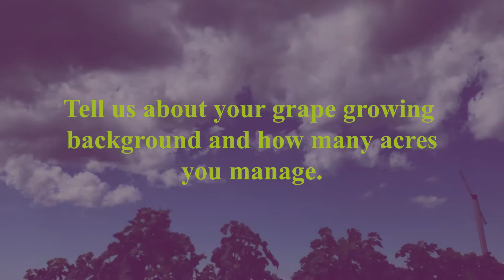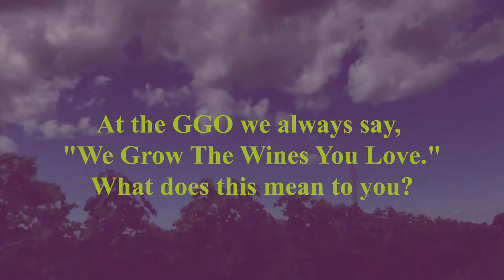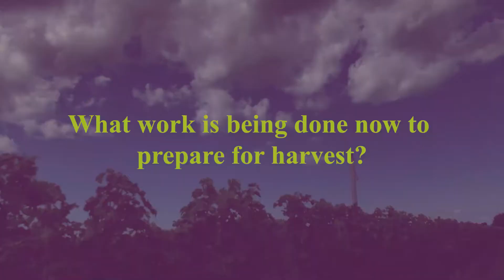BetweenTheVines - Episode 3: Farm Families Make a Difference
In this episode, we headed over to Seeger Vineyards to talk with Albrecht Seeger to learn a little bit about the importance and history of Grape Growers and farm families.

If you liked this video, be sure to let us know, and don't forget to check out for more information on the Ontario Grape and Wine industry!